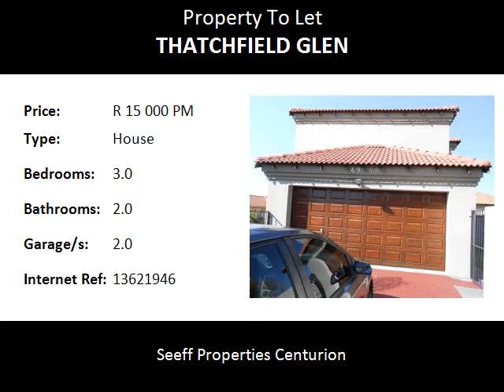3.0 Bedroom House To Let in Thatchfield Glen, Centurion, South Africa for ZAR R 15 000 Per Month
Bedrooms: 3.0
Bathrooms: 2.0
Garages: 2.0
Price: R 15 000 Per Month

Property Description:

Family home to rent in Thatchfield Glen Estate. Situated close to all amenities, main routes and highways. Occupation immediately. Don't delay, call today.

Name: Trix Van Der Walt